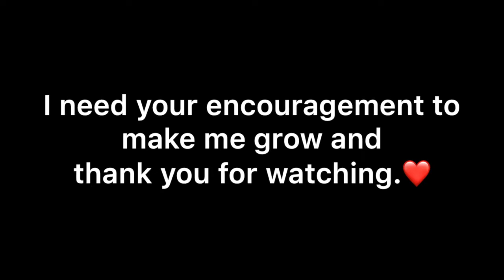Popular cheesecakes for street food in Osaka, Japan。焼きたてチーズケーキ